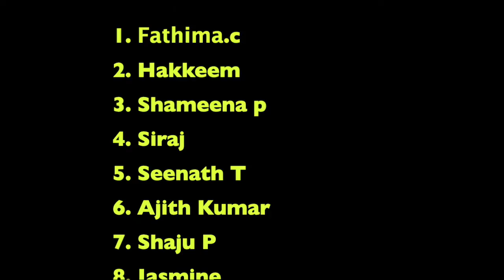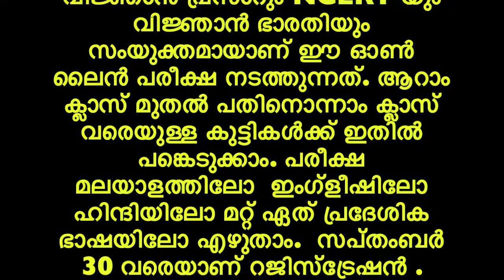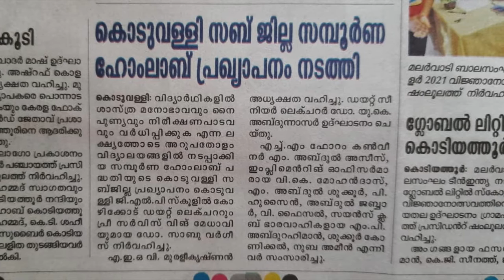SCIENCE CLUB ACTIVITIES 2020- 2021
We all know the limitations we are facing in the field of education for the last years. Despite, all the limitations, we have managed to engage our students in various activities online. Here are some of the memories of our Science club activities in the last year. A big applause for all who participated in these activities and thank you to all members of science club.